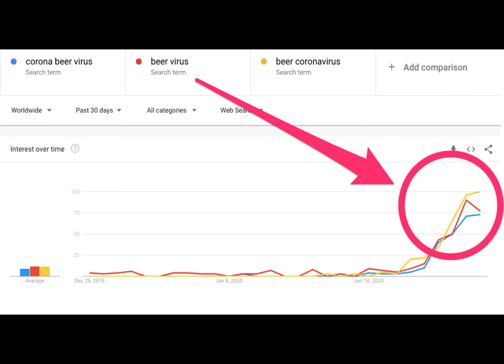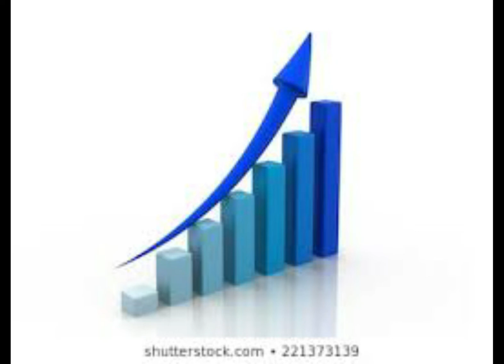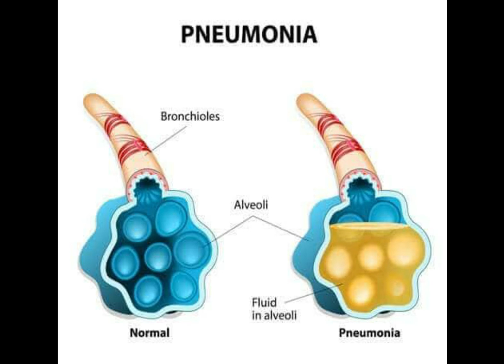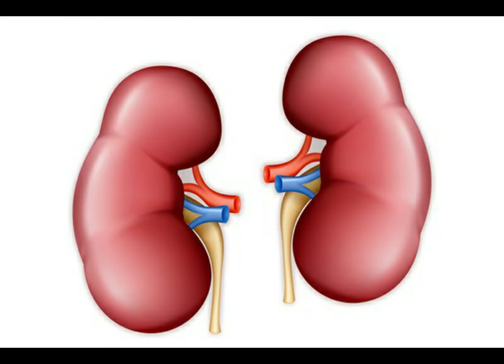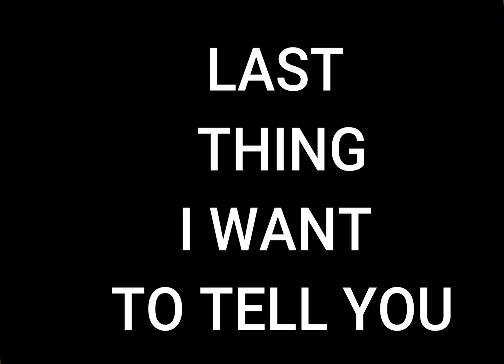Corona virus: Symptoms And How To Prevent It? ALL ABOUT CORONA VIRUS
THIS IS SECOND VIDEO ON OUR CHANNEL
THIS VIDEO IS ON VERY DEADLY VIRUS CORONA VIRUS